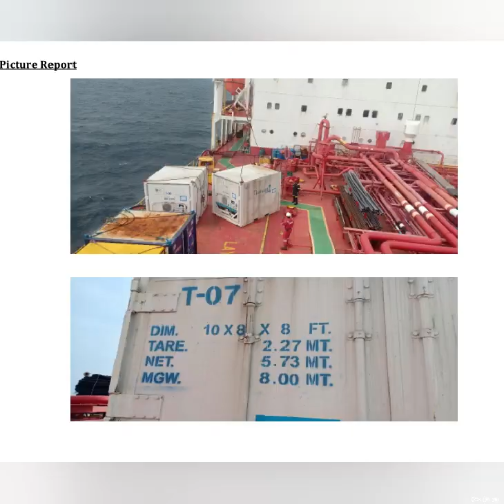offshore crane SLI -GS550lsi replacement systems installation &Commissioning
Offshore CraneLmi System WT-W650V3 for malaysia petroleum customer.
WTAU supplied the WT-W650V3 (Explosion-proof grade SLI system-special design for offshore crane ),which widely used for CNOOC & CNPC  & COSL & Sinopec & Petroleum  etc offshore oil drilling platform customer.